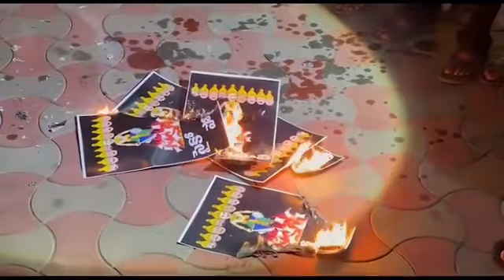గుంటూరుజిల్లా తెలుగుదేశంపార్టీ కార్యాలయంలో జిల్లా తెలుగుయువత సాయికృష్ణ ఆధ్వర్యంలో జరిగిన జగనాసురదహనం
గుంటూరు జిల్లా తెలుగుదేశం పార్టీ కార్యాలయంలో జిల్లా తెలుగు యువత  అధ్యక్షుడు రావిపాటి సాయికృష్ణ ఆధ్వర్యంలో జరిగిన  "జగనాసుర దహనం" నిరసన కార్యక్రమం